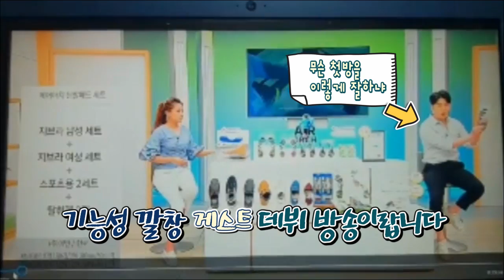[김앤송] 홈쇼핑 첫 방송 이렇게 잘하기 있기??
성공적인 데뷔 방송의 비결은 바로 이 것!!